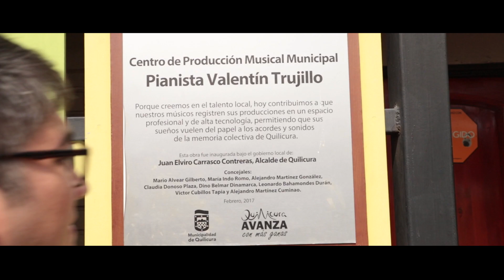Quilicura Cambió Capítulo 7 - Centro de Producción Musical Municipal